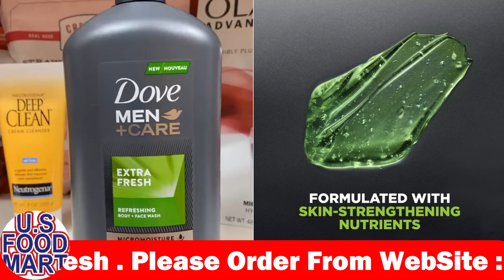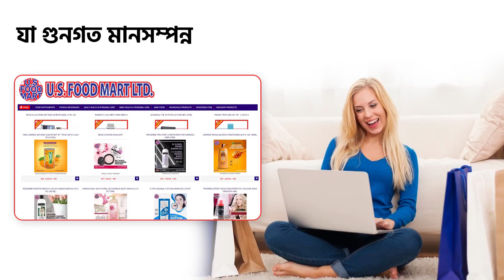Dove Men+Care Body Wash and Face Wash || US Food Mart Ltd BD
Dove Men+Care Body Wash and Face Wash

REDUCES DRYNESS OF SKIN
KEEP SKIN SOFT AFTER SHOWER
GET SMOOTH & MOISTURE SKIN
KEEP ROUGH SKIN NOURISH AND HYDRATE
KEEP SKIN LONG TIME SMOOTH AND SOFT
DEEPLY CLEAN SKIN
SUITABLE FOR ALL SKIN
MADE IN VERY MILD AND GENTLE FORMULA
KEEP SKIN COMFORTABLE AND SOOTHING
REDUCE OILYNESS & DIRT FROM SKIN
KEEP SKIN CLEAN, REFRESHING & HEALTHY

US FOOD MART Ltd BD - Exclusive American Products.
 All Products Directly Imported From USA .
Address : House # 105 , Suite # A-4 , Road # 13/A , Block # C , Banani , Dhaka - 1213